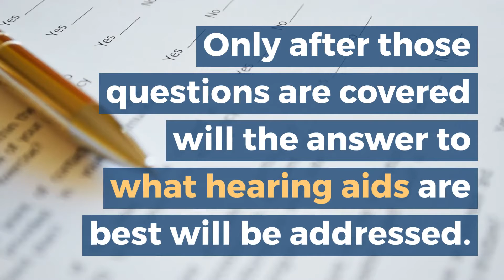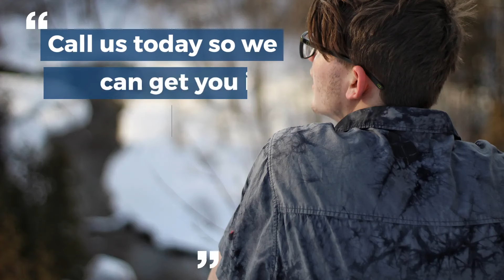Hearing Specialist Corner | Southwestern Hearing Centers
The fitting and dispensing of hearing aids is part art and part science. Professionals who are licensed in the fitting and dispensing of hearing instruments have been through a State-mandated training and testing protocol. An experienced professional is the key to the question “What are the best hearing aids for me?”

Because, to determine which hearing aid is best for a person, there are many things to be considered first. What is the type and degree of the person’s hearing loss? What is the shape/size of the person’s ear? What communication difficulties is the person having? What is the person’s lifestyle/activities? What hearing aid features would be beneficial for the person? What is the person expecting from hearing aids?